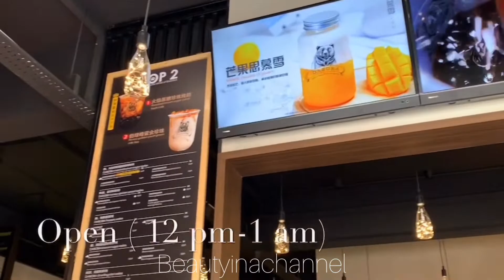Review 🧐 | Xing Fu Tang VS Daboba | mana lg sedap ? 😏 -new opening in Sabah !!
Hi everyone,

Excitednya nak share sbb Xing Fu Tang dan Daboba baru saja dibuka di Sabah !! so ni video feedback sy dgn jujur :) !!

Dua2 yg sy beli adalah top1 :
1. Xing Fu Tang
( Brown Sugar Boba Milk-RM13.50)
2. Daboba
( Roasted Brown Sugar Pearl Fresh Milk-RM14.90)

📍Ground Floor, Lot 46-0, Block E, Damai Plaza Phase 4, Kota Kinabalu, Sabah (Waze 👉🏻 The Sabah Society)
📍Suria Sabah Shopping Mall, 1st Floor in front of Puma

Rating sy bagi :
Xing Fu Tang - 8/10
Daboba - 10/10

 tp setiap org mpunyai pendapat yg berbeza :) kan ?

Much Love !